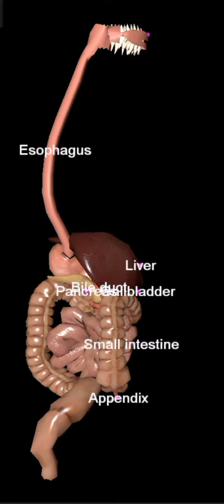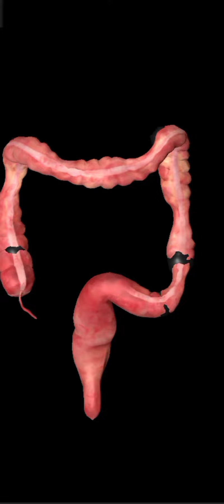HUMAN DIGESTIVE SYSTEM 3D ANIMATION. DO SUBSCRIBE ISHFAQ BHAT